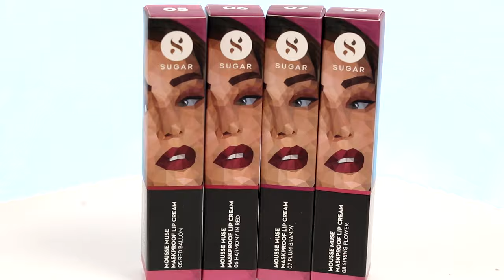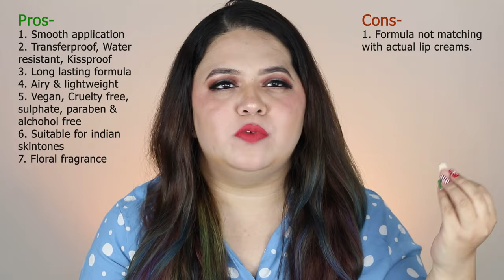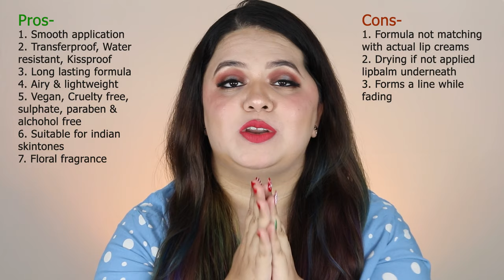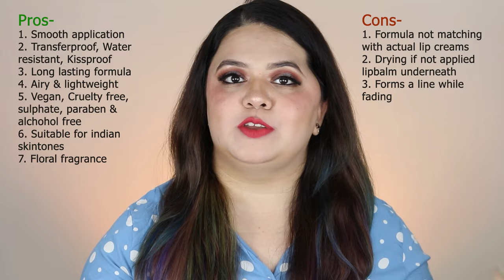SUGAR Mousse Muse Maskproof Lip Cream Swatches | Honest Review | Beauty Edit by Amy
Hey Fam,
I hope you liked the honest review on these new lip creams.

Purchase links:
SUGAR Mousse Muse Maskproof Lip Cream - 05 Red Ballon

SUGAR Mousse Muse Maskproof Lip Cream - 06 Harmony in Red

SUGAR Mousse Muse Maskproof Lip Cream - 07 Plum Brandy

SUGAR Mousse Muse Maskproof Lip Cream - 08 Spring Flower

Purplle Eyeshadow Palettes | Purplle Mascara | Purplle Eyebrow filler | New Launch Eye Makeup

- xoxo Amy